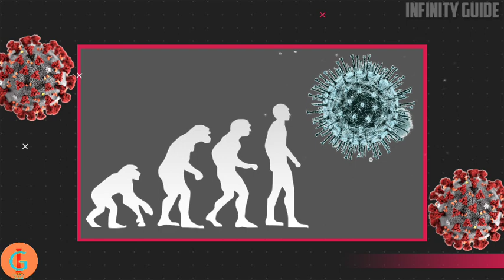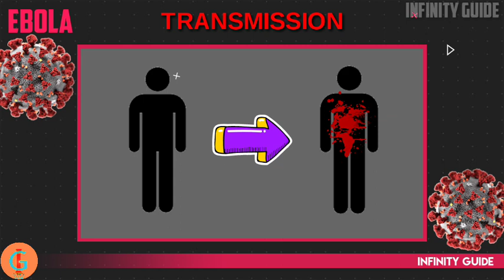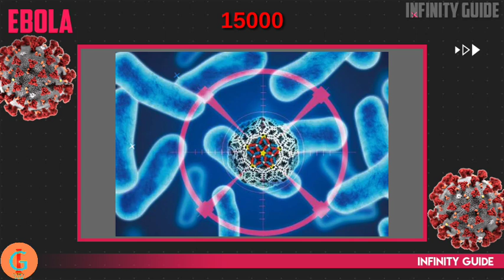Deadliest viruses on earth 1.EBOLA | How EBOLA sprads?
Error : First case was observed in 1977.

A virus that causes severe bleeding, organ failure and can lead to death.
Humans may spread the virus to other humans through contact with bodily fluids such as blood.
Initial symptoms include fever, headache, muscle pain and chills. Later, a person may experience internal bleeding resulting in vomiting or coughing blood.
Treatment is supportive hospital care.
Extremely rare
Fewer than 5 thousand cases per year (India)
Treatable by a medical professional
Spreads by animals or insects
Requires a medical diagnosis
Lab tests or imaging always required
Critical: needs emergency care
HOW IT SPREADS
By blood products (unclean needles or unscreened blood).
By animal or insect bites or stings.
By touching a contaminated surface (blanket or doorknob).
By saliva (kissing or shared drinks).

Welcome to the Official Youtube Channel Infinity Guide where you can
watch all the Latest and Interesting videos on our Histories and  Mysterys. Infinity Guide
features supernatural and paranormal activities from around the world. Stay
Tuned to the Channel for more Amazing Videos.Infinity Guide,Unknown Facts in english,telugu
mojo,Telugu Badi,Vikram Aditya, Venky Planet, Remix King, Remix King,
Unknown Facts Telugu, Friday Poster, Meeku Telusa,Amazing World in telugu,
Vanitha Tv , AIM FACTS, mystery machine, mystery man, mystery telugu stores,
facts, Unknown Facts Telugu, Health Facts Telugu,facts channels

Infinity Guide seeks to provide quality educational motivational videos to
share with the Telugu People around the world. We proudly strive to spread
inspiration and promote positivity to others. Infinity Guide does not own the
repurposed with the intent of educating and inspiring others. All copyrights go

most interesting and unknown facts in telugu & english, unknown facts in telugu & english, facts in
telugu & english, amazing facts in telugu & english, interesting facts in telugu & english, unknown facts,
interesting and amazing facts, most interesting facts, telugu unknown facts,
facts, interesting facts, interesting facts you never know, most amazing top 10,
telugu badi, telugu badi channel, telugu badi interesting facts, telugu facts,
telugu interesting facts, telugu real facts, amazing, arun surya teja, t talks, Infinity Guide videos, riddles in telugu, Infinity Guide